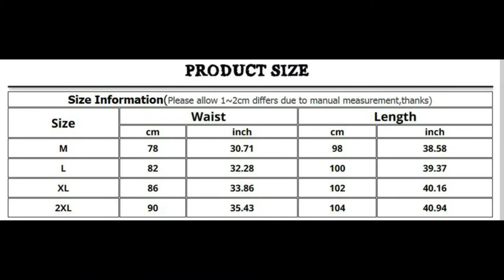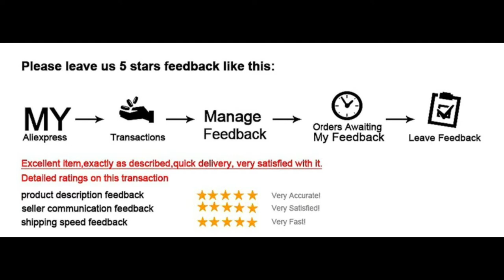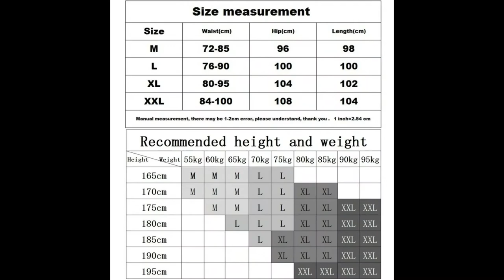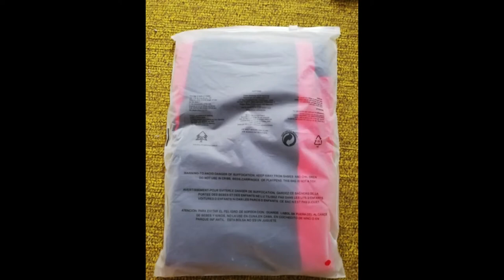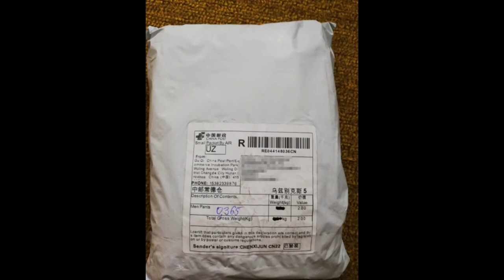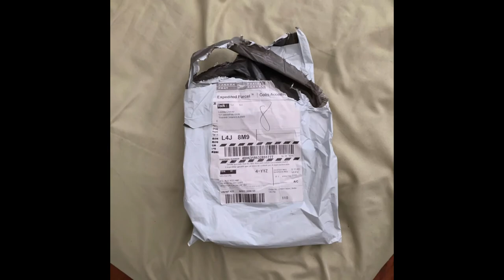Mens Joggers Casual Pants Fitness Men Sportswear Tracksuit Bottoms Skinny Sweatpants Trousers Black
Mens Joggers Casual Pants Fitness Men Sportswear Tracksuit Bottoms Skinny Sweatpants Trousers Black Gyms Jogger Track Pants

Product Deskription :
Pant Style: Harem Pants
Style: Casual
Closure Type: Drawstring
Waist Type: Mid
Front Style: Flat
Length: Full Length
Material: Polyester
Fit Type: skinny
Item Type: Full Length
Decoration: Side Stripe
Model Number: fashion pants men
Thickness: Midweight
Gender: MEN
Fabric Type: Broadcloth
Season: Spring/Summer/Autumn/Winter
Joggers/Joggers men/Joggers pants: hip hop pants men
fashion men pants: streetwear men pants
fitness trousers men: casual pants for men
Gyms male pants: Sweatpants/sweatpant
2019 New arrived: Original design/Drops

Click Like / Like on this video, because your likes, comments, and subscriptions allow me to continue working on making new videos on Youtube.

one dapper street
marcel floruss
mens fashion
outfit inspiration
nyc mens fashion
nyc male fashion blogger
how to wear joggers
mens pants
mens outfits
what to wear
mens joggers
joggers
how to style joggers
mens chinos
chinos
five pocket pants
cargo pants
mens cargo pants
denim alternatives
best casual pants for men
best casual pants
pants every man needs
one dapper street
marcel floruss
mens fashion
outfit inspiration
nyc mens fashion
mens pants
mens outfits
what to wear
mens joggers
joggers
mens chinos
chinos
five pocket pants
cargo pants
mens cargo pants
denim alternatives